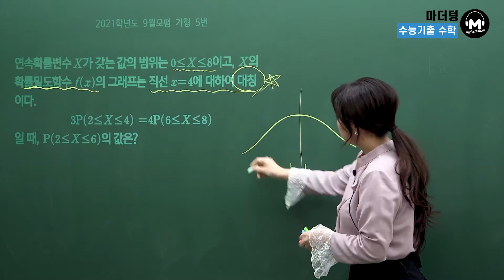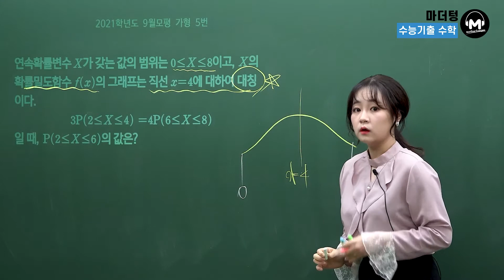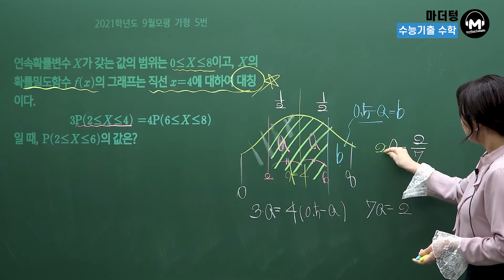[마더텅] [확률과 통계] 2021학년도 9월모평 가형 5번 (해설 : 최희남 선생님)